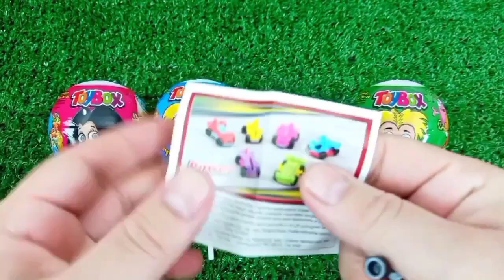Rainbow Satisfying Video | DIY How To Make Lollipop Candy Paw Patrol Fruits Cutting ASMR